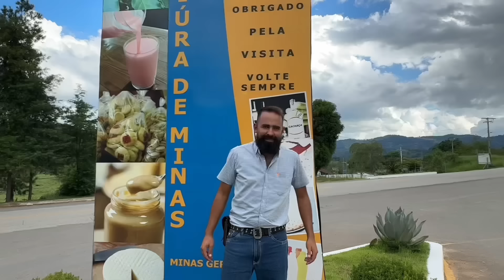600 Cavaleiros Participam No Desfile De Cavaleiros E Amazonas Em Ibitiura De Minas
Desfile de Cavaleiros e Amazonas Em Ibitiura de Minas Coisa Linda de Se Ver Uma Animal mais Bonito que outro